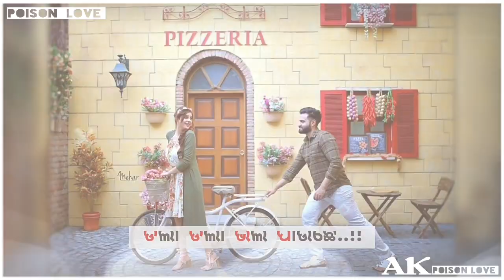Dala Dala Bhal Pauche Sambalpuri Status !! Umakant Barik New Sambalpuri Status !! Sambalpuri Status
New Sambalpuri Status Video !! New Sambalpuri Song Status !! Sambalpuri status video !! Faltu Chhora

                     (Dally Upload 7 P. M)
             =Only Heart Touching status=

   😎FALTU CHHORA / AK POISON LOVE 😎

❤❤ଏନ୍ତା Heart touching status ଭଡିଏ ମାନେ ଆମର channel ରେ upload କରା ଜାଏସି, ଆମର channel ର status ଆପଣ ମାନକେ ଜଦି ଭଲ ଲାଗି ଥିବା ହେଲେ please   ଆମର channel କେ subscribe କରି ନେବେ ଆଉ Like ଟେ ଭି କରି ଦେବେ  Thanks To All Love You 😘

Topic ⚫
Sambalpuri status
New Sambalpuri Song Status
Romantic Sambalpuri Status
Bewafa Sambalpuri Status
Sambalpuri Whatsapp Status
Sambalpuri New Status
Sambalpuri Old Status
Old Sambalpuri Song Status
Sambalpuri Song
Umakant barik New song Status
Nil Sagar New Song status
Jasobanta sagar New Song status
Kundal k chhura new Song Status
Mantu chhuria new song status

COVER DESIGN - AKSHYA KUMBHAR

STATUS EDIT - AKSHYA KUMBHAR